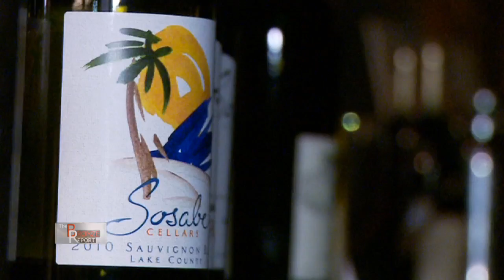Black Vintners at 1300 on Fillmore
The Bronze Report's Barbara Rodgers goes wine-tasting at 1300 on Fillmore where dozens of African-American vintners gathered to present their wines, straight off the vine.